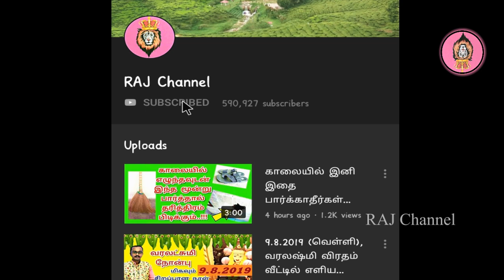கல் உப்பின் மேல் காசு வையுங்க, நடக்கும் அதிசயத்தை பாருங்கள் panam sera tamil tips